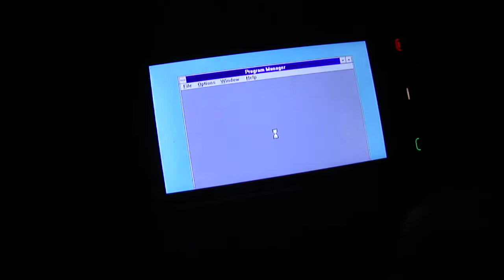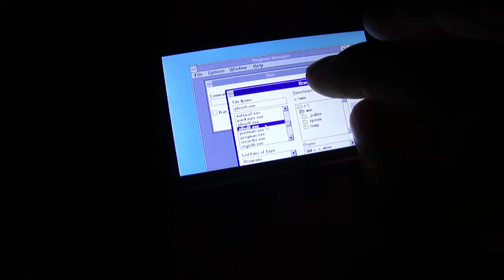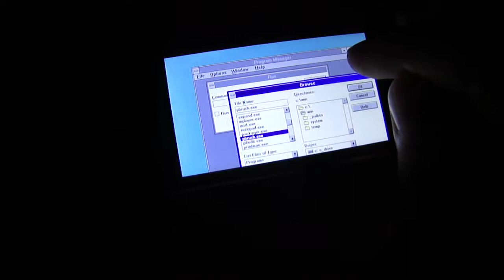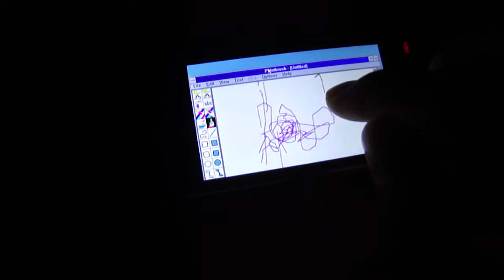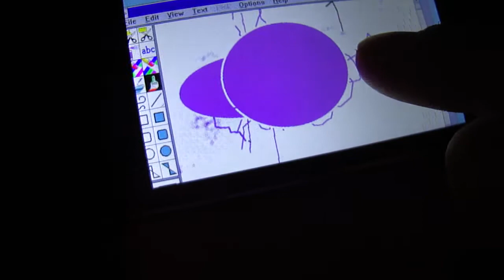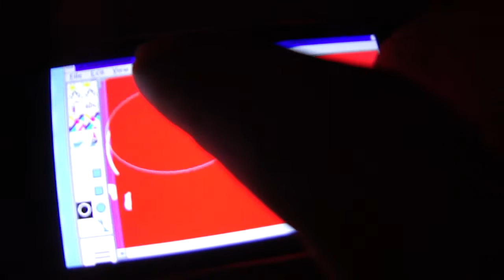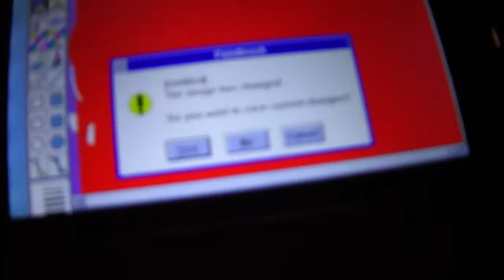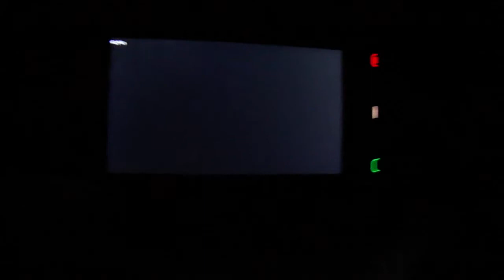Windows 3.11 на Nokia X6